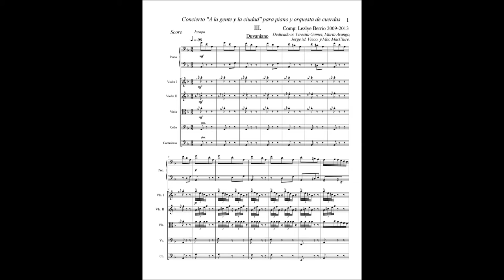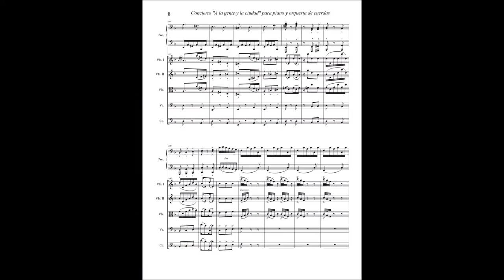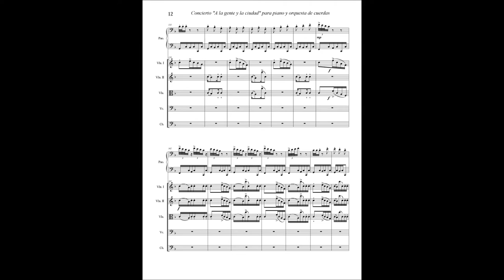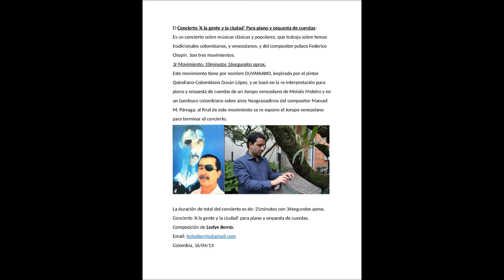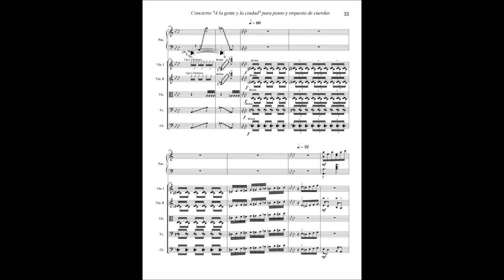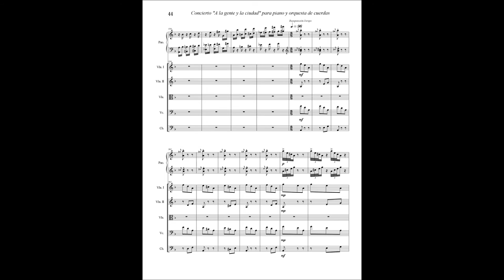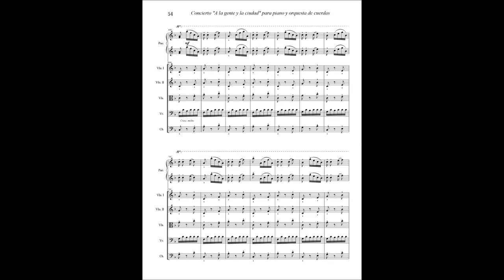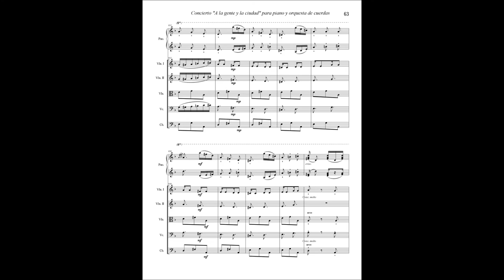Duvaniano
El Concierto ‘A la gente y la ciudad’ Para piano y orquesta de cuerdas:
Es un concierto sobre músicas clásicas y populares, que trabaja sobre temas tradicionales colombianos, y venezolanos, y del compositor polaco Federico Chopin. Son tres movimientos.
3r Movimiento: 10minutos 16segundos aprox.
Este movimiento tiene por nombre DUVANIANO, inspirado por el pintor Quindiano-Colombiano Duván López, y se basó en la re-interpretación para piano y orquesta de cuerdas de un Joropo venezolano de Moisés Moleiro y en un bambuco colombiano sobre aires Neogranadinos del compositor Manuel M. Párraga; al final de este movimiento se re expone el Joropo venezolano para terminar el concierto.